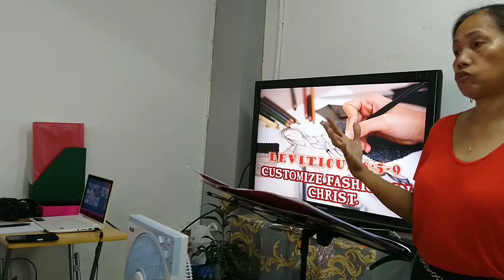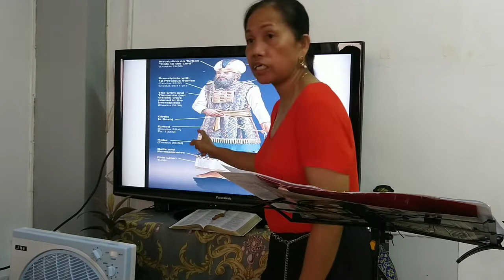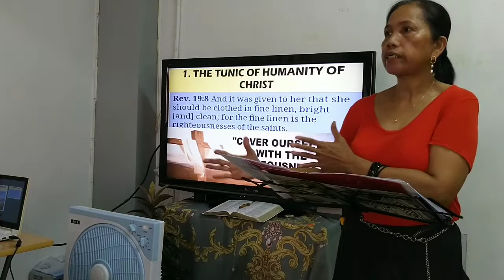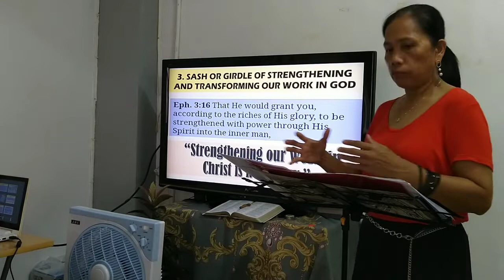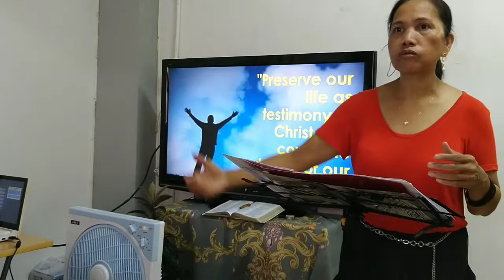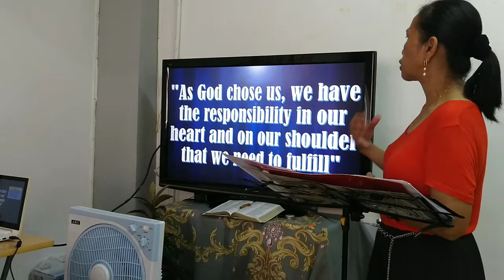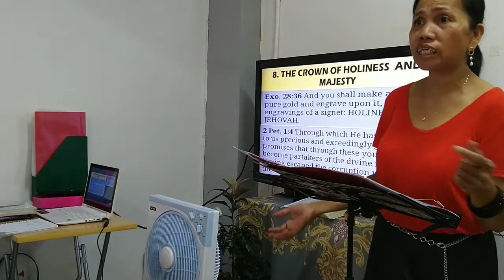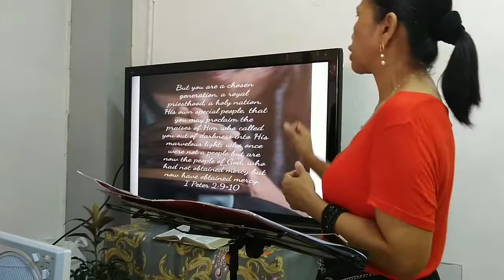Customize fashion for Christ by SUSAN D. BAUTISTA